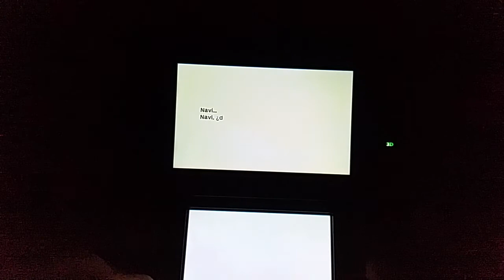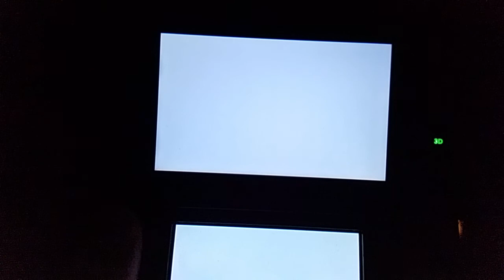Ocarina of Time 3D Any% NG+ in 35:24